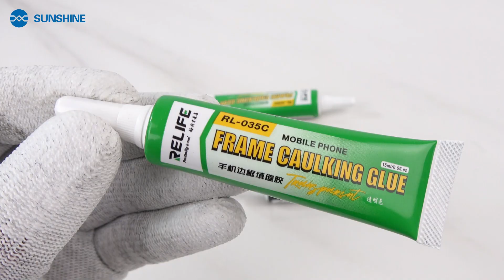RELIFE RL-035C Adhesive and Sealant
This versatile adhesive and sealant is ideal for all your DIY and electronic device repair projects. Whether you're working on screens, frames, or custom cases, RL-035C has you covered.
Strong and Fast，Environmentally Friendly，Waterproo
Environmentally Friendly
# Waterproo